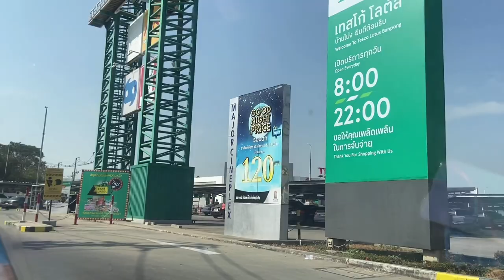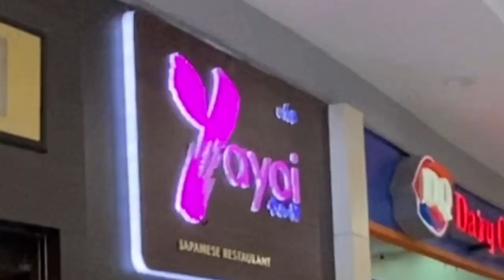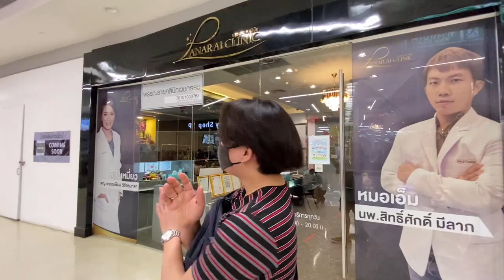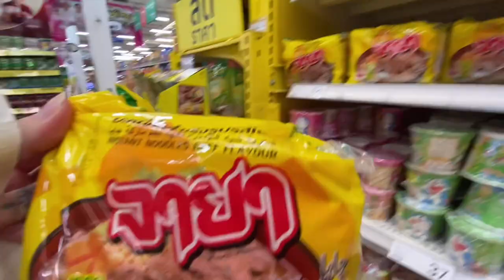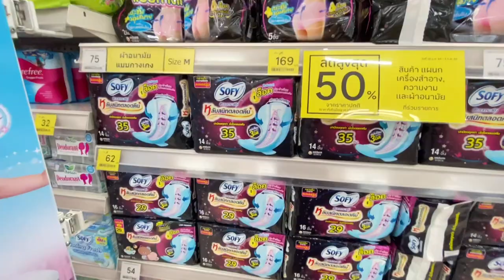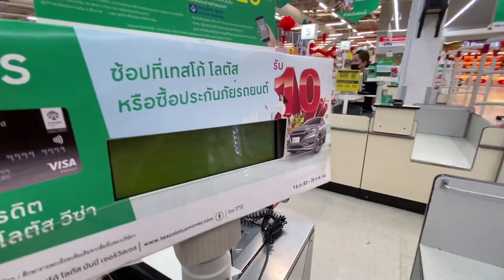Grocery Shopping at Tesco Lotus Ban Pong | Thailand VLOG #6